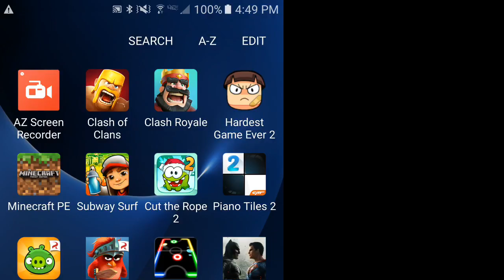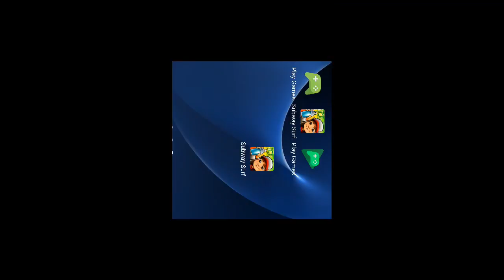Clash of clans